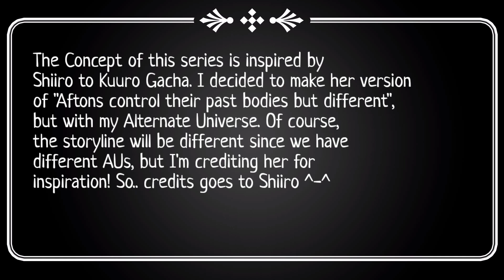Aftons Control Their Past Bodies but Different | Part Zero | Not Original {INSPIRED!}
The Concept of this series is inspired by
@shiirotokuurogacha1808 . I decided to make her version
of "Aftons control their past bodies but different",
but with my Alternate Universe. Of course,
the storyline will be different since we have
different AUs, but I'm crediting her for